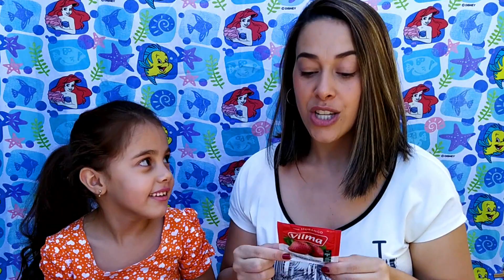Como fazer massinha play doh em casa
CEP: 36200970
Barbacena - MG

Obrigada por fazerem parte da minha vida.